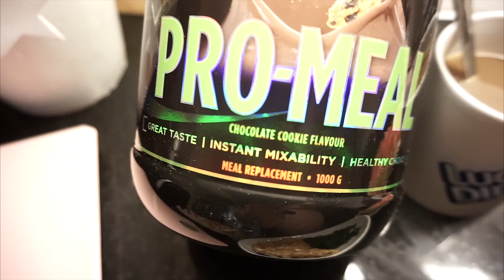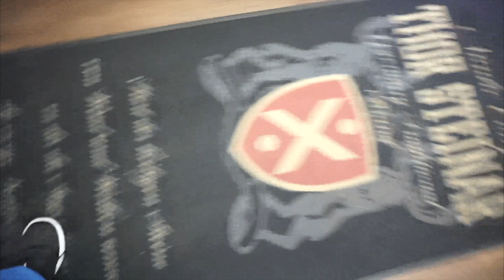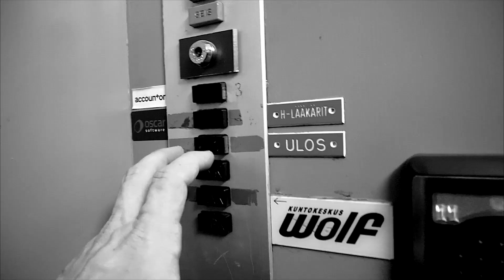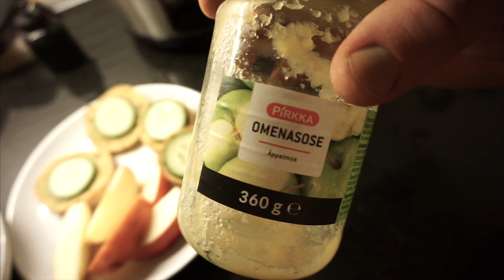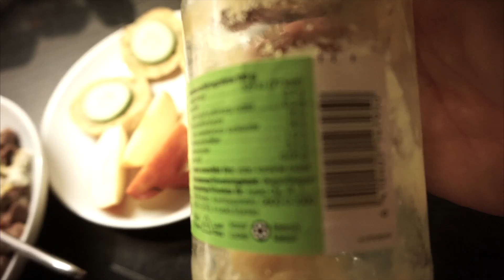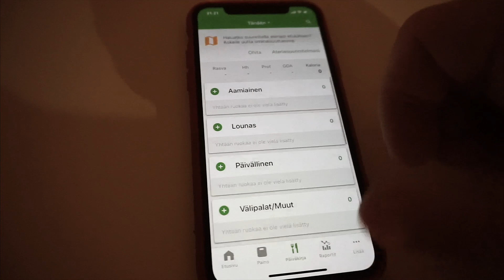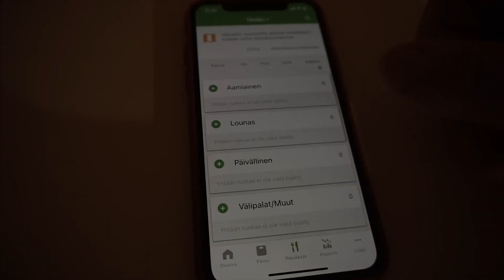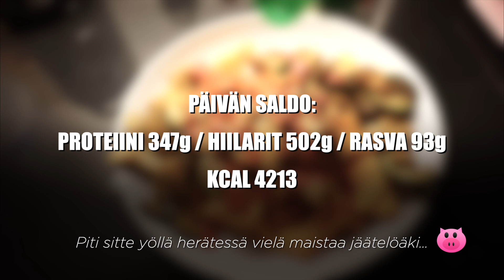KILLERI-CAM / My Day -KOKO PÄIVÄ SYÖMISTÄ!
Kisojen jälkeen lisää ruokaa koneeseen ja brutaali meno salilla jatkuu! Tällainen on Killen itsenäisyyspäivä!